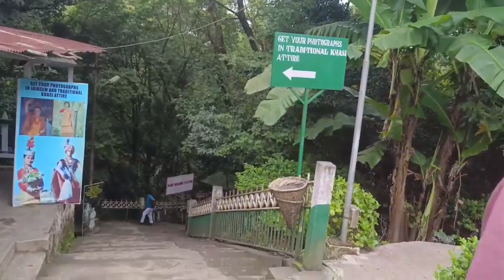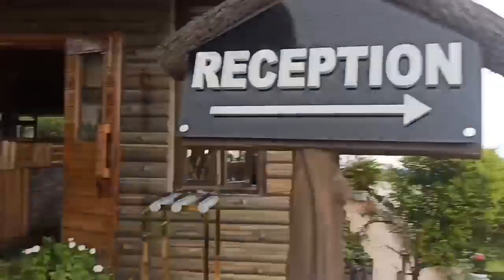Best Place to visit in Meghalaya / Cherrapunji Tourist Place / juri's vlog's//Cherrapunji Tour Plan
What is the best  month to visit Meghalaya ?

Video Highlight

Is Meghalaya good for tourists?
What is so famous about Meghalaya?